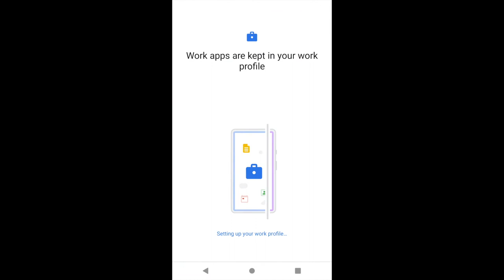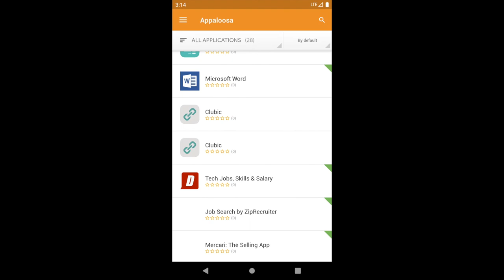First install and work profile creation on Android with Appaloosa's private app store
Appaloosa is an enterprise app store solution, to deploy your corporate apps to  employees and business partners. Our advanced app management mode, working with Android Enterprise, creates a separate workprofile on your device, which contains both your enterprise store and all the corporate apps you download via the store. A simple way to keep work and private life separate of your device !
Check the tutorial to see how the installation works !